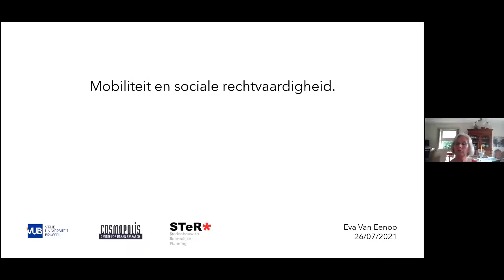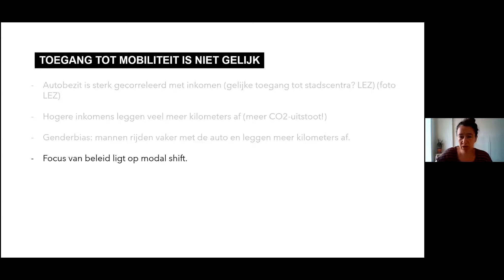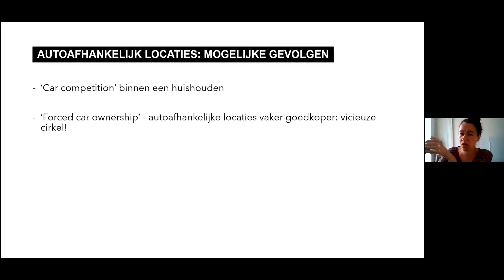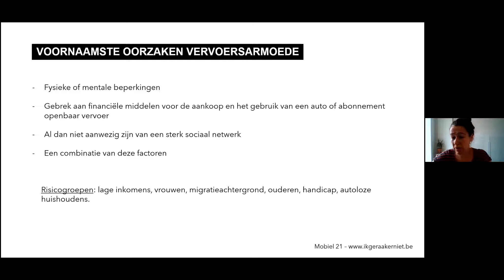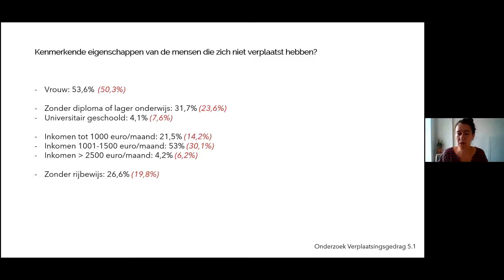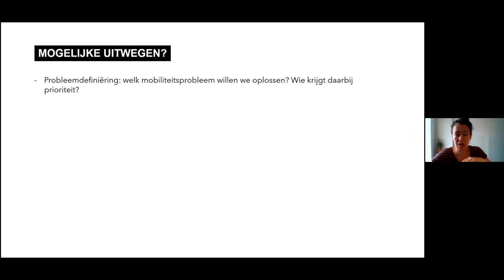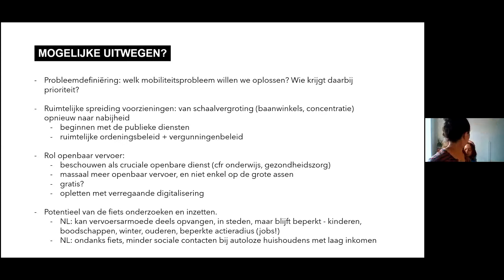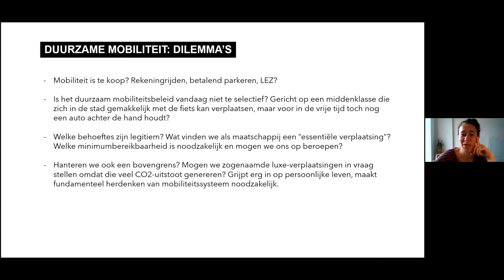Mobiliteit en sociale rechtvaardigheid door Eva Van Eenoo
Duurzame mobiliteit is pas echt duurzaam als ze ook sociaal inclusief is. De toegang tot de mobiliteit is echter momenteel ongelijk verdeeld over de verschillende groepen van de samenleving.
• Wat is hier de oorzaak van?
• Wie zijn de mensen die nu vervoersarm zijn?
• Wat zijn mogelijke oplossingen om de vervoersarmoede in de samenleving te verminderen en
• Hoe kunnen we die laten passen in een klimaatbeleid?

Eva Van Eenoo is verbonden aan de VUB, waar ze werkt aan een doctoraat over autoafhankelijkheid in Vlaanderen. Daarbij focust ze zich onder meer op autoafhankelijkheid, vervoersarmoede en de mate waarin inwoners van stedelijke gebieden zich afhankelijk voelen van de auto.
Eva Van Eenoo was mobiliteitspersoonlijkheid van het jaar 2017